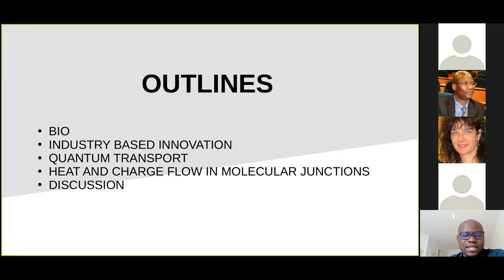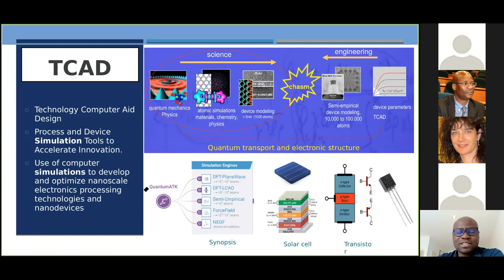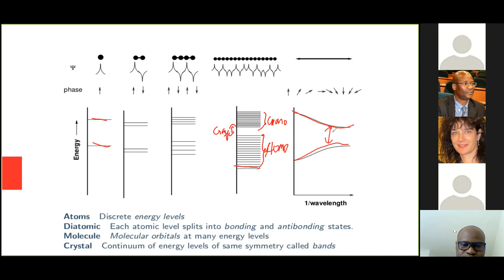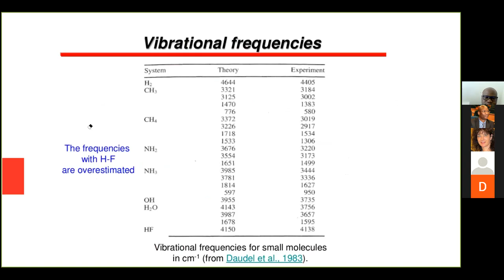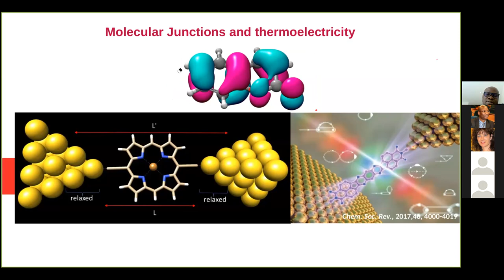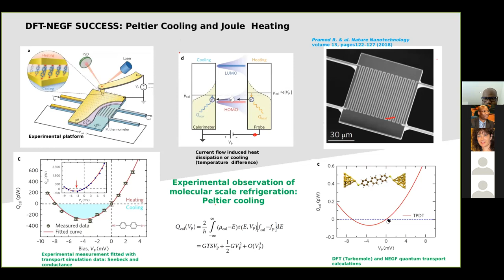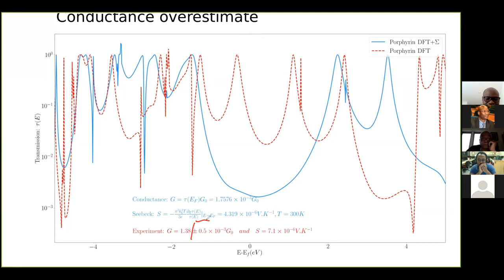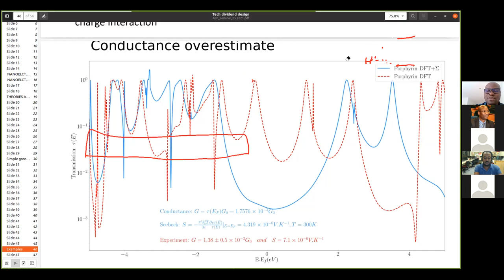ASP 210518 KatawouraBeltako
CHARGE AND HEAT TRANSPORT AT NANOSCALE: THEORY AND EXPERIMENT

by  Dr Katawoura Beltako (Okinawa Institute of Science and Technology (OIST), Japan)